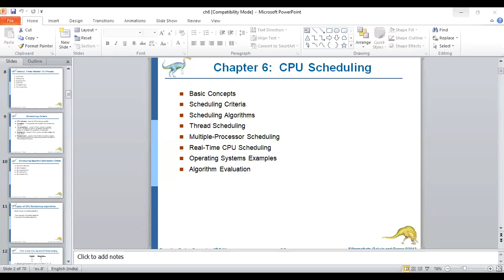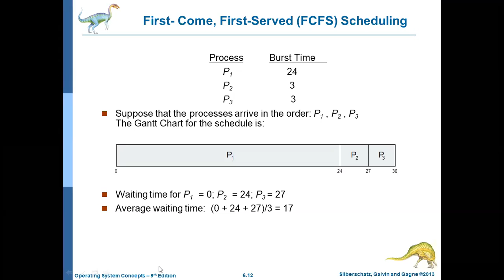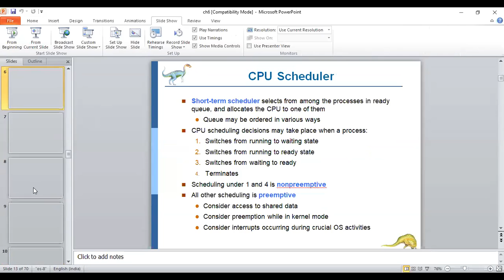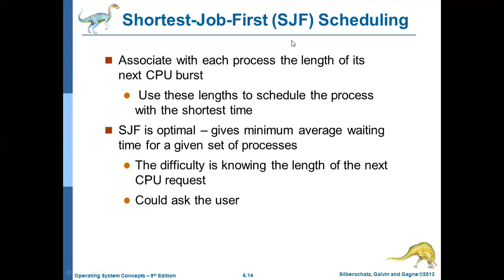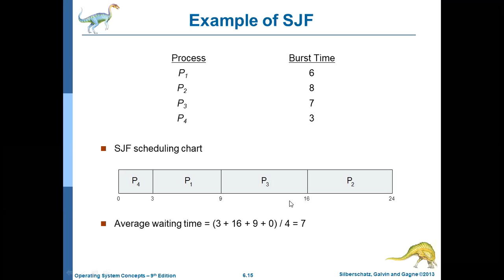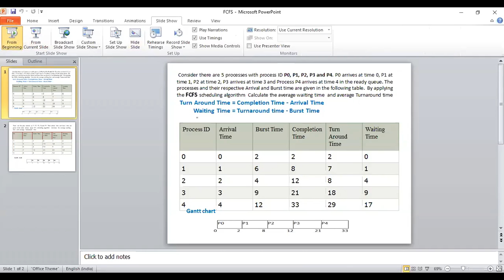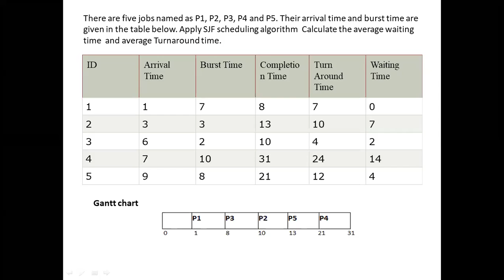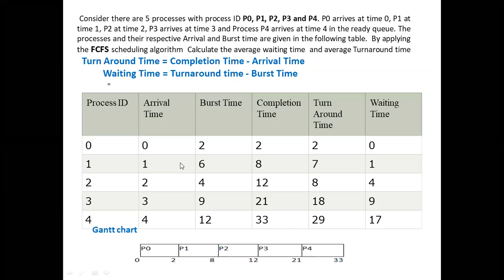3 1 OPERATING SYTEM SJF Scheduling algorithm